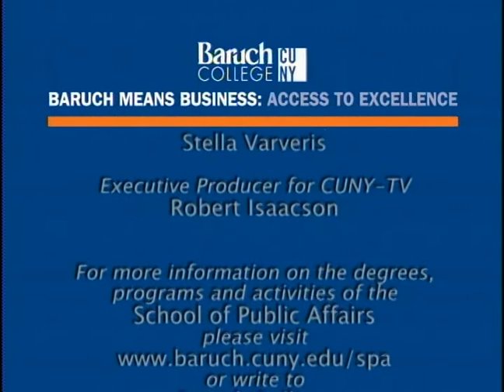Public Management and the Lindsay Years (1966-1973), Part 7: NYC OTB | Baruch College Special.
This video is part seven of a multi-part series of a two-day symposium "Public Management and the Lindsay Years (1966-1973)", presented by Baruch College School of Public Affairs in collaboration with the Museum of the City of New York on September 29 and 30, 2010.

This session covers the implementation of OTB (off-track betting) by the Lindsay Administration. Ken Auletta, Author & Journalist, the first Executive Director of OTB during Lindsay Years, discusses Howard Samuel's role in the creation of the OTB Corporation. Jeffrey Kay, COO of Muss Development, shares his insights from his experience as former Director of Mayor Bloomberg's Office of Operations. Stan Altman, symposium organizer, Professor of School of Public Affairs and Director of American Humanics at Baruch College, introduces the speakers.

This program was digitized, captioned, and made accessible in 2021 as part of "Uncovering CUNY'S Audiovisual Heritage," a preservation project funded by Council on Library and Information Resources (CLIR).

BCSPA143